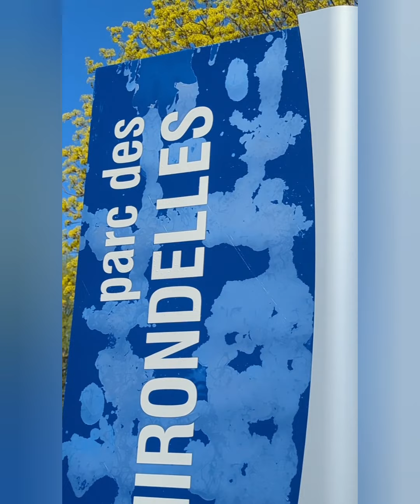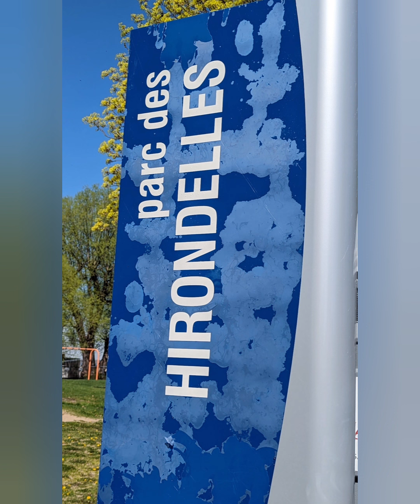Ge Découvre - Le Parc des Hirondelles - Salaberry-de-Valleyfield - Excursion - Paddleboard - Kayak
Voici le parc des Hirondelles, un magnifique endroit à découvrir surtout en paddleboard, kayak ou même bateau.

Situé au 472 Av. du Lac, Salaberry-de-Valleyfield, QC J6T 1H1, le parc des Hirondelles, est un bel endroit pour la mise à l'eau pour profiter du fleuve St-Laurent en toute tranquillité !

L'eau est transparente, ce qui fait le charme de l'endroit.

Petit bémol, à partir du 16 juin et pour tout l'été, il y aura une interdiction de se stationner à cet endroit, donc il existe d'autres mise à l'eau proche ou sinon vous devrez vous stationner et marcher un peu plus loin dans les rues avoisinantes.

De plus, on m'a dit d'éviter la saucette à cet endroit, car il y aurait des dépôts d'huile, etc. Par contre, avec un wetsuit pu si tu resté sur ton paddleboard, il n'y a aucun problème!